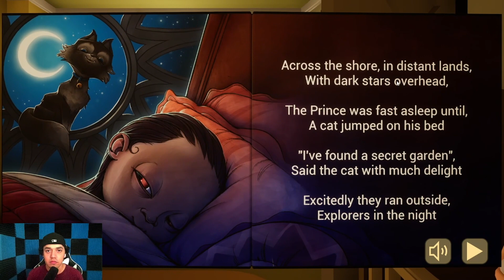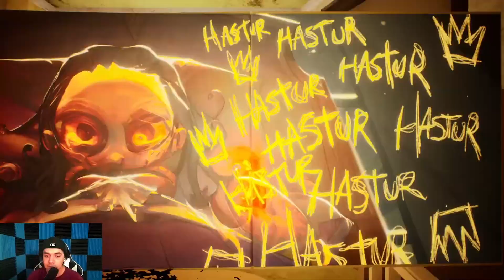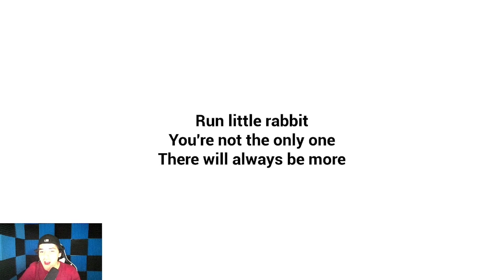Unveiling the Sinister Secrets: The Baby in Yellow's Chilling Horror Gameplay!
How's it going Bapsters? Welcome BACK to Baps Gaming, and we're back with another horror game! Today we're playing a game called the The Baby In Yellow. Prepare yourself for an intense and suspenseful gaming experience that will leave you gripping the edge of your seat.  Follow along as our protagonist takes on the role of a babysitter faced with a seemingly innocent child. But beware, as nightfall casts an eerie shadow over the house, revealing the baby's true nature – one of malevolence and horror.

Join us as we delve into the depths of this atmospheric nightmare, exploring every sinister nook and cranny of the haunted house. Solve perplexing puzzles that guard the secrets of this twisted tale, while mustering every ounce of courage to survive the nightmarish encounters that lie in wait.

Welcome to Baps Gaming! Here you’ll find all my commentary walkthroughs and play-throughs of games like Vr, GTA V, Minecraft, Horror Games, and much more. New gaming and reaction videos will begin posting up to five to five times a week.